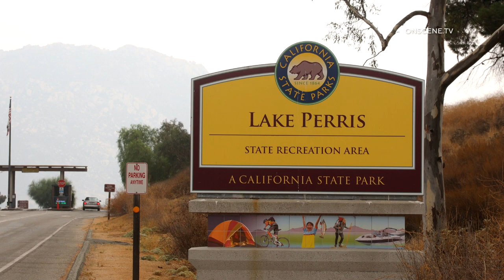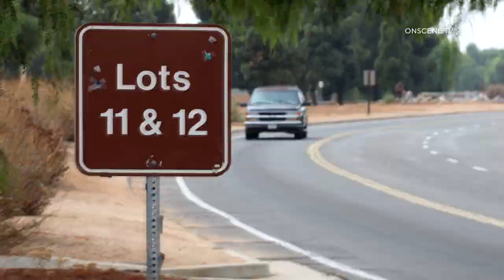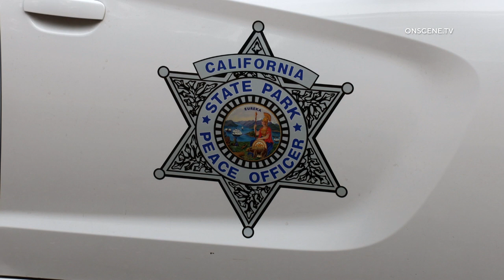Fatal Vehicle Vs Pedestrian At lake Perris State Park (Archive)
October 24, 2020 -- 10:30am-- Lake Perris State Park

Story is as it appeared the day of the incident

California Highway Patrol , Cal Fire Riverside and  California State Park officers
responded to a vehicle vs a pedestrian traffic collision at Lake Perris State Park Recreation
 area.  When they arrived they found 1  male, 67 years old deceased on the road way in
parking lot 11/12 .  A California State Park Deputy said he could not confirm if drugs or
alcohol were a factor or if an arrest had been made, but did confirm the age and gender
of the victim, the accident was under investigation.  The parking lot area will be
closed while police investigate the accident but it was having an effect on visitors as the
park is busy with recreation guests.

*All content on this channel is property of The Adventures Of Lone Wolf, copyright protected and not available for use without prior consent.